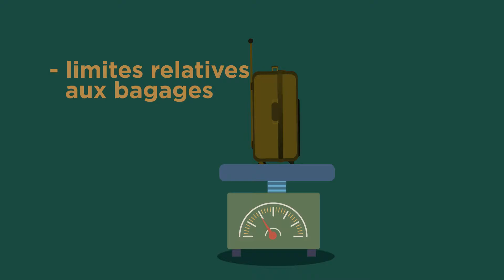Guide sur les voyages en avion pendant les Fêtes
Vous préparez vos bagages en vue de partir en voyage? Voici des conseils importants à retenir.